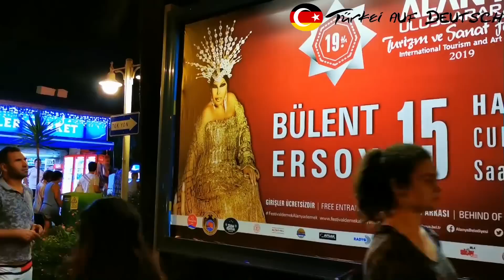Ausländer Festival Alanya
langsam habe ich die Videwos alle hochgeladen.
Das letzte Video des Abends :-)